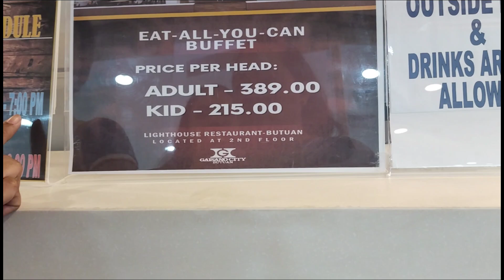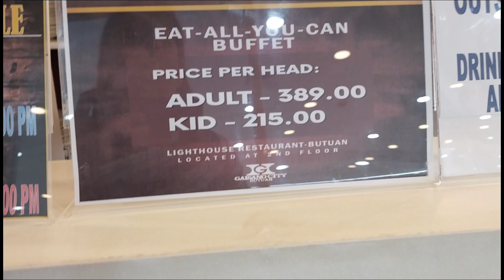UPDATE EAT ALL YOU CAN SA GAISANO MALL BUTUAN GAMAYNG IMPORMASYON